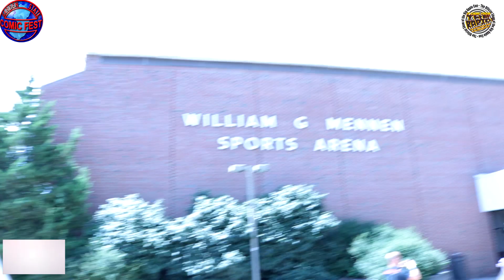3 D Printing by Mucky Chris~ Garden State Comic Fest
Follow us down to the Garden State Comic Fest and find out more about our local writers and more.
And jump into the world of 3-D Printing of original designs you won’t find anywhere else
3-D printing by MuckyChris